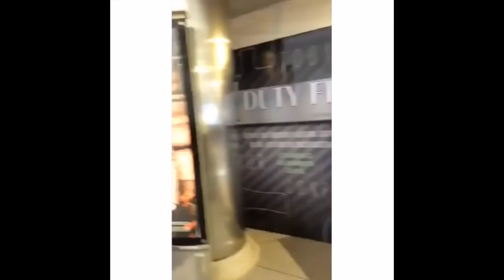KOURTNEY KARDASHIAN SNAPCHAT VIDEOS 2 (ft. Khloe Kardashian, Jonathan Cheban,etc.) SNAP